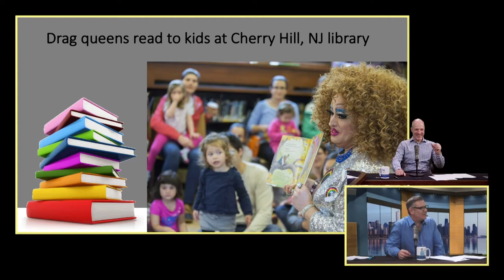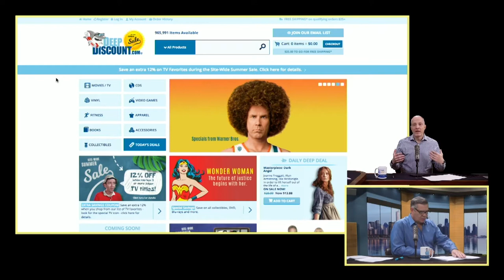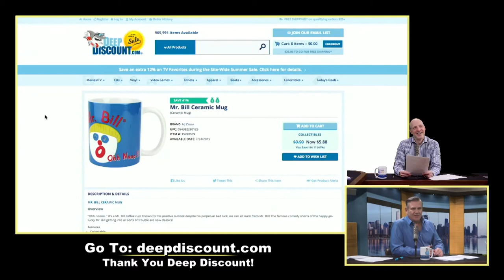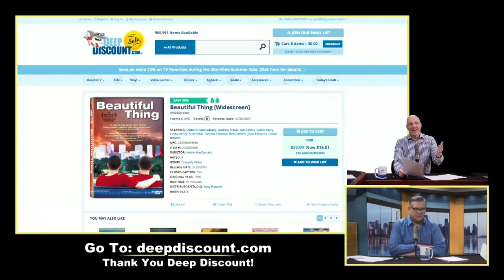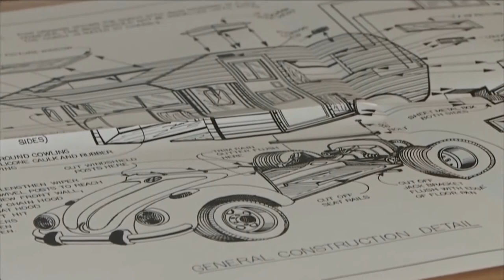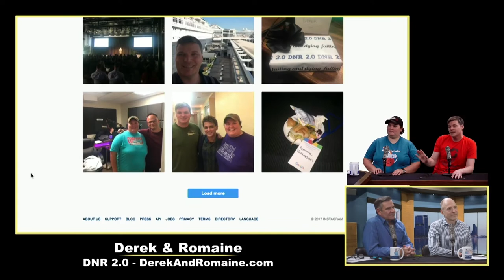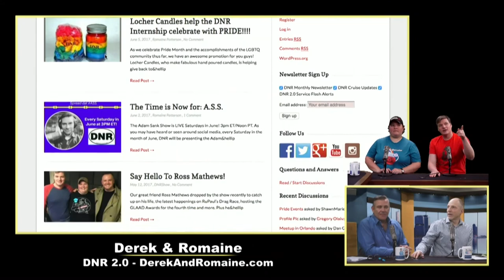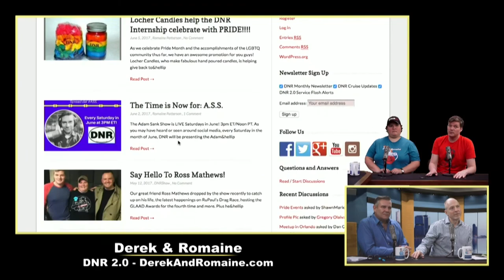Happy Pride with Derek and Romaine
06.07.17 |The Pride Leprechaun says "Happy Pride!" The Focus Group kicks off Pride with a visit from Derek and Romaine. We catch up on their internship program, Romaine's love of money, and Derek's relationship woes while on the infamous DNR Cruise Events. But first, Drag Queens host story time at the local Cherry Hill, NJ Library and Lancaster, CA is betting on Asians and Gays to save the town.